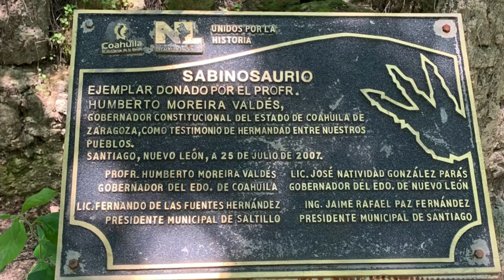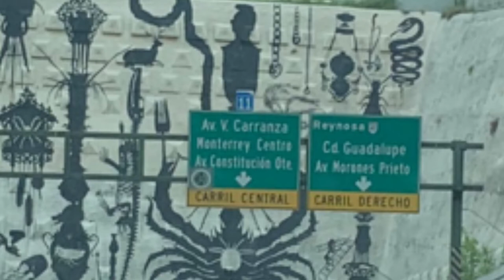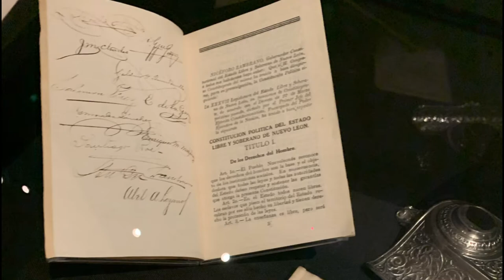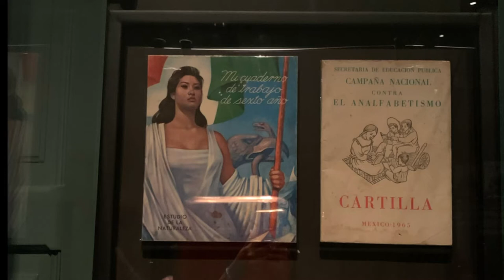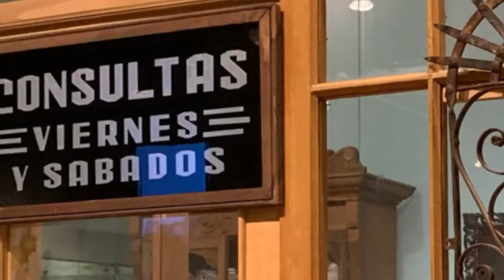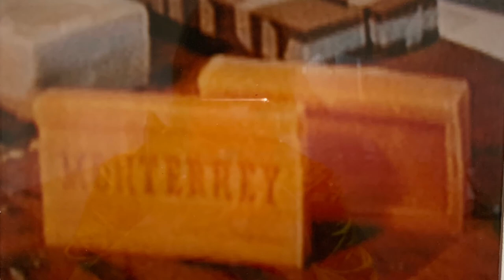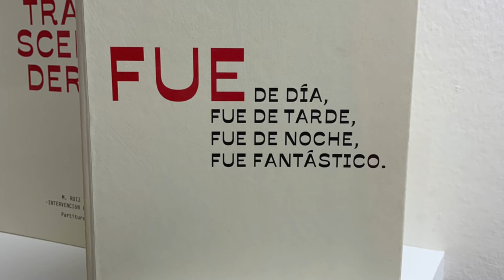Un viaje a través de Monterrey, México: Descubre la belleza y la cultura de esta ciudad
En este video de tan solo 10 minutos te comparto mi experiencia visitando la cascada cola de caballo, el pueblo mágico de Santiago,  y en Monterrey Mexico: el museo palacio de gobierno, el museo de historia mexicana, el museo del noreste, el museo de arte contemporáneo y un plus al final!